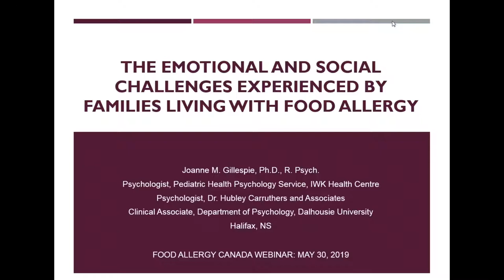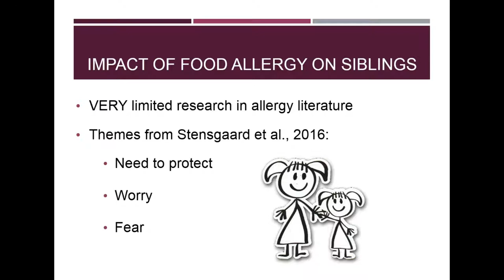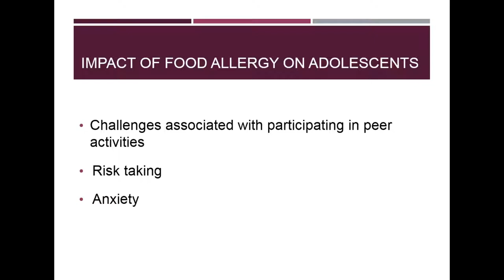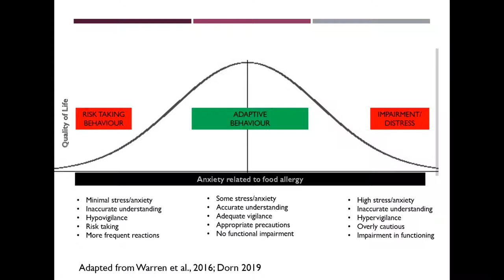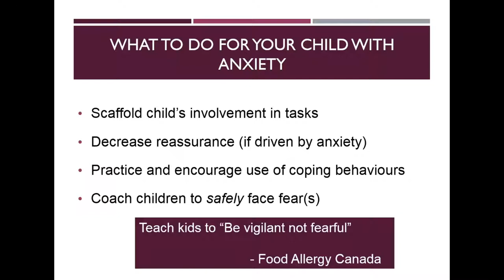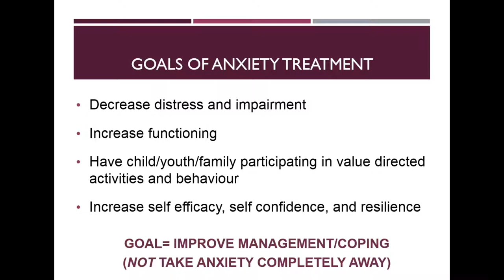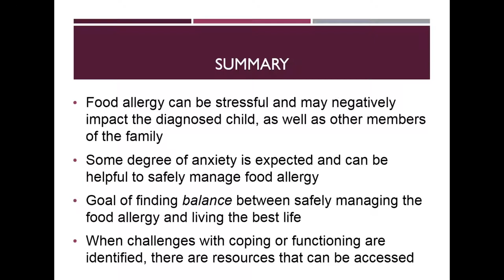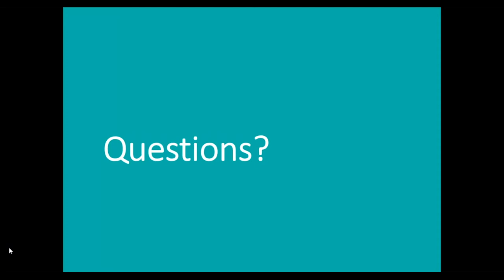The emotional and social challenges experienced by families living with food allergy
Watch this webinar on the psychological and social aspects of living with pediatric food allergy. Learn more about the potential impact on children, siblings, and caregivers and ways to address the range of emotions experienced by families.

This webinar is presented by Canadian psychologist Dr. Joanne Gillespie who is part of the Pediatric Health Psychology Service at the IWK Health Centre, an associate with Dr. Kathy Hubley Carruthers Counselling & Psychological Services, and a Clinical Associate in the Department of Psychology at Dalhousie University. Dr. Gillespie specializes in health psychology, and has expertise working with preschoolers, school age children, adolescents, and families.

With this webinar, you'll learn about the emotional and social aspects of food allergy that can create challenges for children and parents and when to seek professional help.